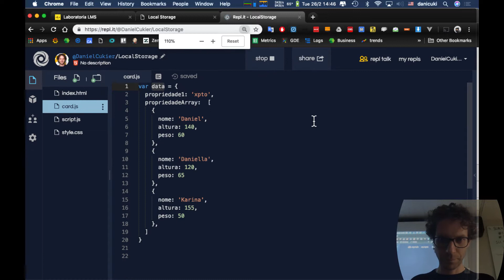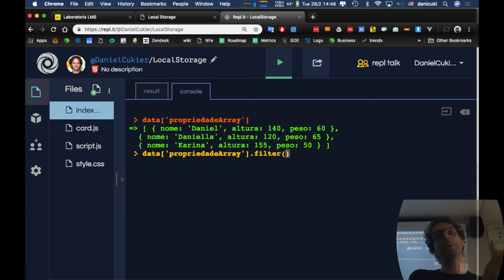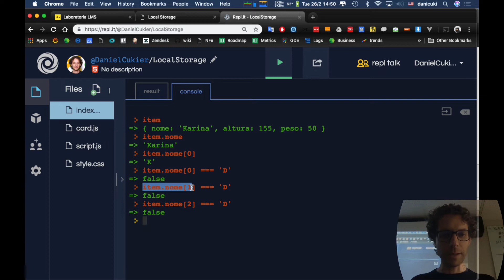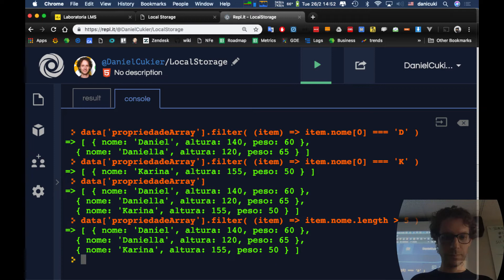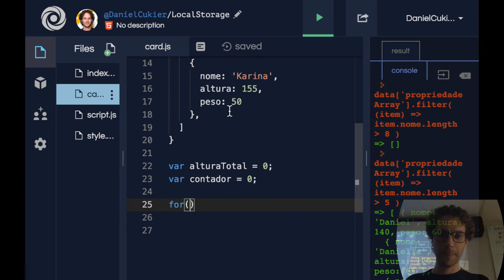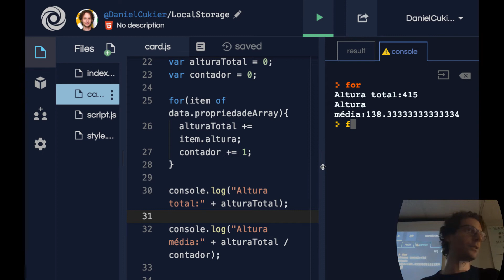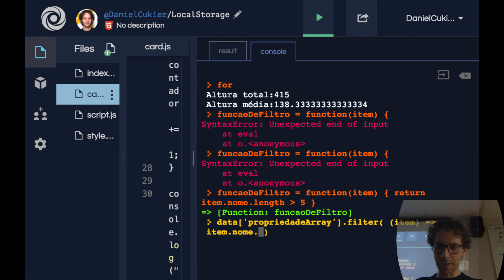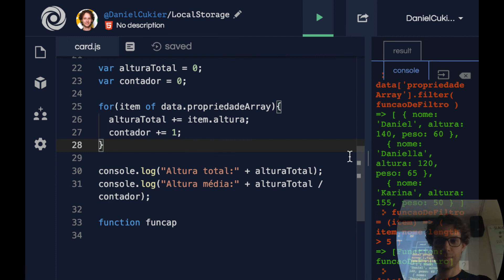JavaScript: filtra e transforma dados